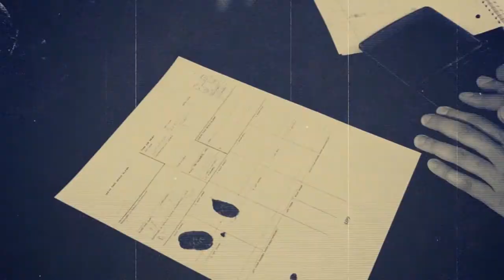B.A.T. - Bad Tattoo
Music video for Bad Tattoo performed by B.A.T..